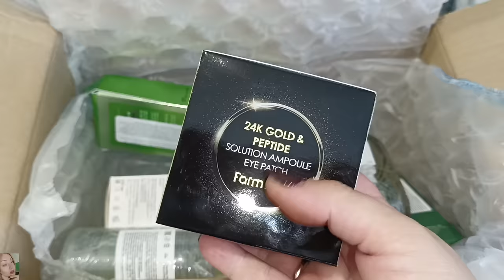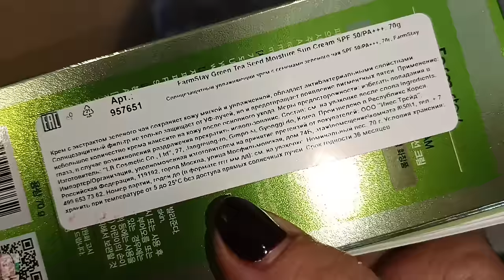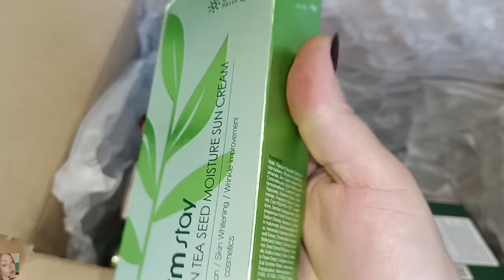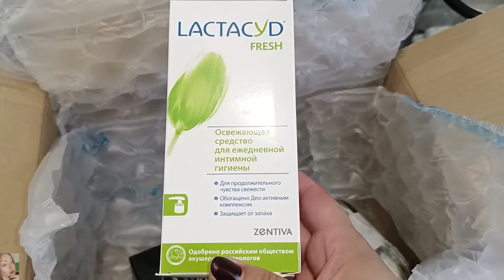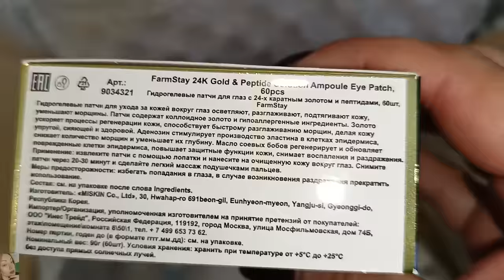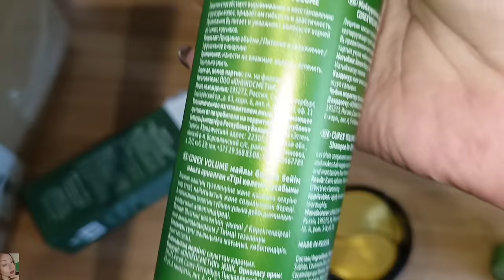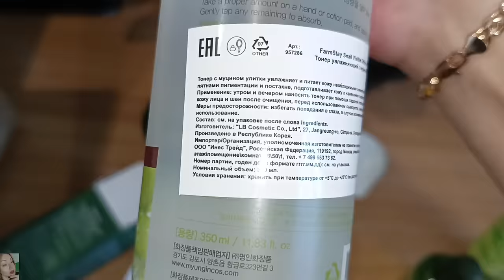ШИКАРНЫЙ КОРЕЙСКИЙ УХОД 😱😍 ЗАКАЗ RANDEWOO 💚 РАСПАКОВКА 👌🏼 ШАМПУНИ ДЛЯ ЖИРНЫХ ВОЛОС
10% на все (от 2500₽), суммируется со всеми скидками и акциями
✅Farm Stay Тонер для лица с муцином улитки Snail Visible Difference Moisture Toner
✅Farm Stay Успокаивающая сыворотка с экстрактом семян зеленого чая 76% Green Tea
✅ESTEL Шампунь Живой объем для склонных к жирности волос Curex Volume 300мл
✅La`dor Шампунь для волос с центеллой и чайным деревом Root Re-Boot Activating
✅Farm Stay Крем для лица с экстрактом зеленого чая Green Tea Seed Moisture Sun Cream
✅Farm Stay Гидрогелевые патчи для кожи вокруг глаз с 24-х каратным золотом и пептидами

ВСЕМ ПРИВЕТ!!!
В этом видео вместе с вами распакуем посылку из интернет-магазина RANDEWOO. Новинки уходовой косметики, корейский уход, шампуни для жирных волос и многое другое!